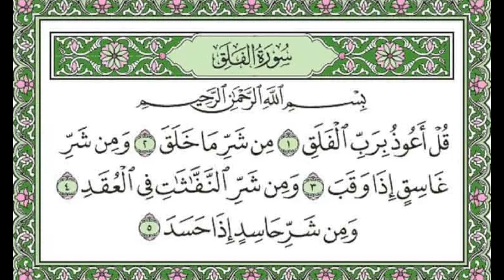surah alfalaq irama jiharkah